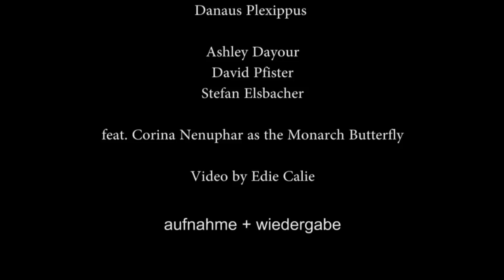THE DEVIL & THE UNIVERSE - Danaus Plexippus (official Video)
Video directed by Edie Calie
Taken from the album Haunted Summer LP+CD [a+w lp008] 300 copies, gatefold, white vinly.
CD [a+w cd007] limited edition of 250, digipak.